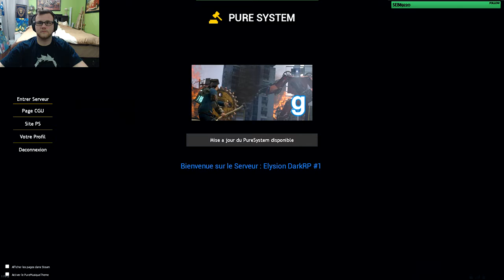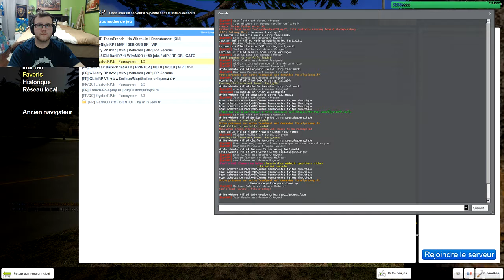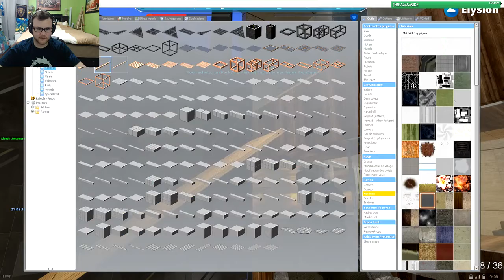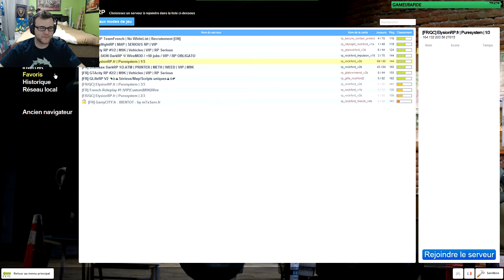Garry's Mod Agent de Sécurité gameplay FR